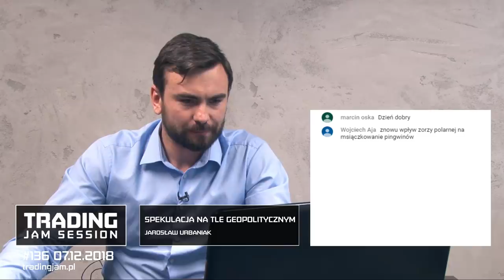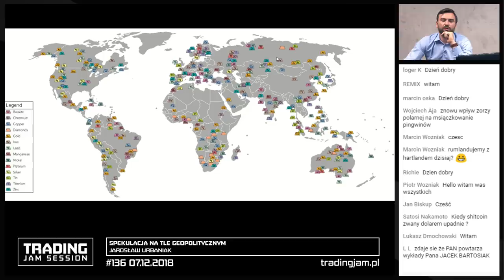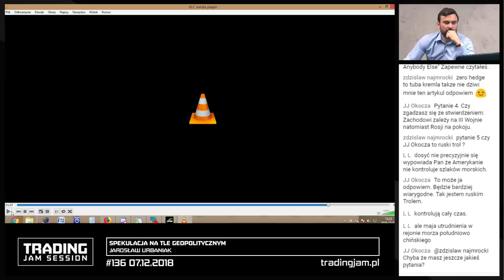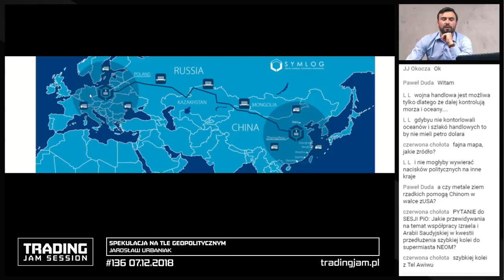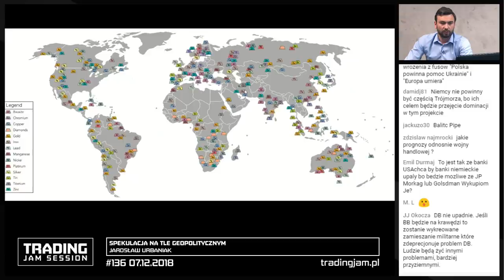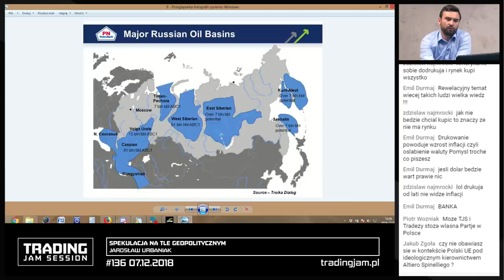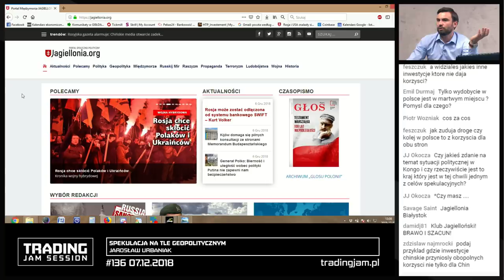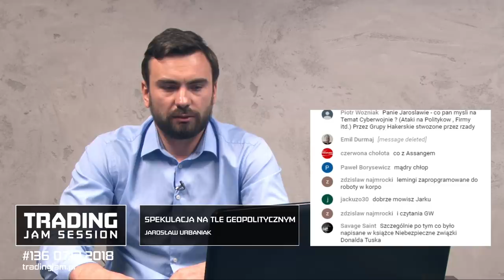Spekulacja na tle geopolitycznym, Jarosław Urbaniak, #136 TJS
Bądź na bieżąco z wydarzeniami Trading Jam!

Gościem 136 TJS jest Jarosław Urbaniak, jeden z najlepszych ekspertów w dziedzinie spekulacji z wykorzystaniem geopolityki w tle. Prelegent między innymi konferencji M1 wytłumaczy Naszym widzom jak można interpretować najbliższe wydarzenia jak i obecne wojna handlowa USA vs Chiny, cła. Świetne rozszerzenie wiedzy dla wspierających się przede wszystkim analizą fundamentalną.

1. Spis treści:
00:00:16 Wstęp
00:01:27 Jak ważne są wydarzenia polityczne i dane makroekonomiczne- analiza
00:09:01 Dlaczego geopolityka ma bardzo duży wpływ na nasze życie?
00:09:28 Strategia 4-letnia
00:09:53 Heartland vs. Rimland- kontrola handlu
00:11:39 Rozwój Europy Zachodniej + plan Marshalla
00:12:47 Surowce i ich wpływ na handel
00:13:09 Dążenie Ameryki do rozwoju gospodarki Chińskiej i zniszczenia Rosji
00:17:16 Wpływ decyzji geopolitycznych wynikających z koncepcji amerykańskiej na nasze zachowanie
00:19:00 Budowa szlaku morskiego do Europy
00:21:36 Wzrost gospodarek na przestrzeni kilkunastu lat (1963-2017)
00:24:27 WojnaHandlowa- perspektywa Chin
00:26:06 Europa i Chiny- cła
00:27:25 Odejście Niemiec od ścisłej współpracy z Ameryką
00:28:48 Inwestycja Chin w Ukrainę i reakcja Ameryki
00:30:00 Konflikt w Afganistanie- Zamierzone działania Ameryki?
00:30:52 Jak można wykorzystać geopolitycznie konflikt w Afganistanie?
00:31:00 Napięta sytuacja polityczna pomiędzy USA a Iranem
00:31:51 Koncepcja Trójmorza i rola Polski
00:34:43 Starzejące się społeczeństwo
00:35:24 Przyszłość Unii Europejskiej
00:36:44 Recesja w cyklu koniunkturalnym
00:37:31 Budowanie własnego imperium- Wielka Brytania
00:38:13 Problemy Wielkiej Brytanii spowodowane wyjściem z UE
00:38:53 Współpraca pomiędzy USA a UE
00:39:28 Ukraina jako potęga militarna w latach 90.
00:40:45 Wykorzystanie słabego zaplecza militarnego Ukrainy w spekulacji
00:41:10 Pomoc Polski dla Ukrainy
00:41:50 Koncepcja Unii Europejskiej
00:42:26 Decyzje prowadzące do niezależności Polski
00:42:57 Koncepcja przejęcia przez Polskę kontroli nad Trójmorzem
00:44:40 Sytuacja na rynku europejskim rynku finansowym w obliczu recesji- Deutsche Bank
00:46:17 Podsumowanie

2. Pytania i odpowiedzi:
00:54:48 Czy myślisz, że Polska zostanie zmuszona do ataku na Rosję pod presją m.in. Stanów Zjednoczonych?
00:59:03 Czy zgadzasz się ze stwierdzeniem, że Zachodowi zależy na III wojnie światowej, natomiast Rosji zależy na pokoju?
01:00:09 Czy przerwa w wojnie handlowej została skasowana  i czy jest możliwy scenariusz wyzwolenia córki CEO Huawei?
01:01:14 Jaki masz model komórki?
01:03:31 Czy metale ziem rzadkich pomogą Chinom w walce z USA?
01:06:44 Jakie wiarygodne źródła informacji polecasz w docieraniu do tego typu danych i interpretacji niedostępnych w mediach głównego nurtu?
01:08:34 Co oznacza to, że "Europa umiera"?
01:12:05 Czy jesteś w stanie spekulować jaki następny kraj wycofa się z UE?
01:13:49 Jak wygląda demografia UE?
01:15:36 Czy powszechny dostęp do uczelni wyższych w Polsce propagowały Niemcy?
01:19:50 Czy polityka jaką prowadzi UE wobec polskiego transportu, celowo starając się zredukować jego wpływ na arenie międzynarodowej?
01:22:20 Czy Unia Europejska dąży do osłabienia pozycji Polski?
01:29:23 Kto będzie konsumentem w przypadku automatyzacji?
01:30:16 Na czym opierasz przewidywanie regresji?
01:32:05 Czy podczas regresji USD będzie będzie się umacniał czy osłabiał względem innych walut?
01:34:06 Czy wojna handlowa wzmocni czy osłabi USD?
01:35:31 Czy rozważa Pan wzrost stóp procentowych w Polsce w związku z nadchodzącym kryzysem?